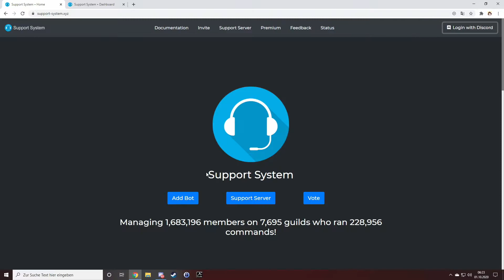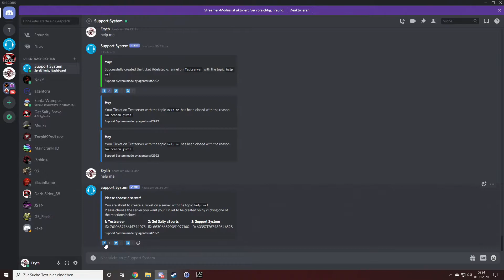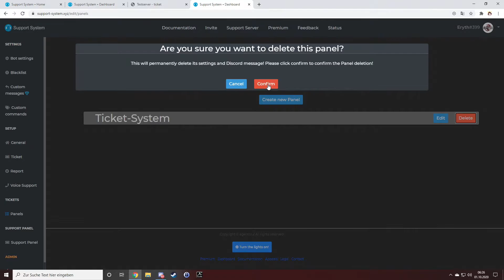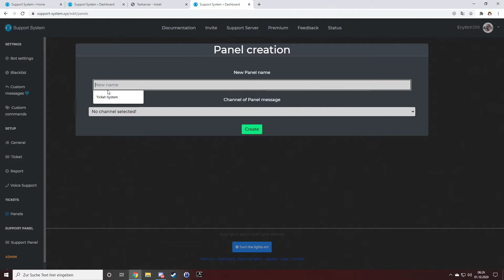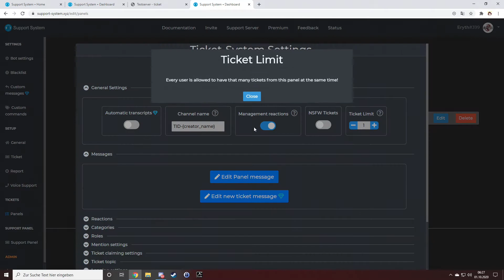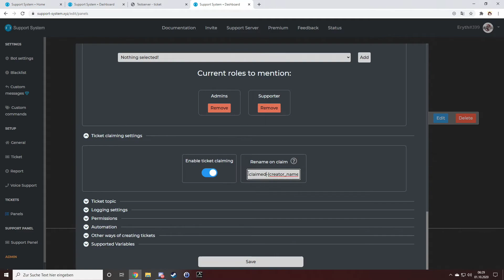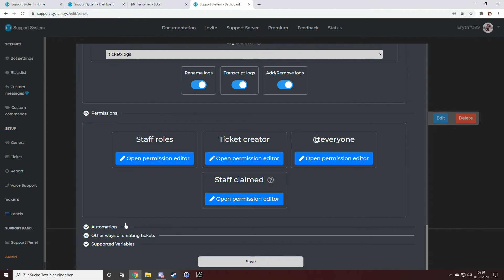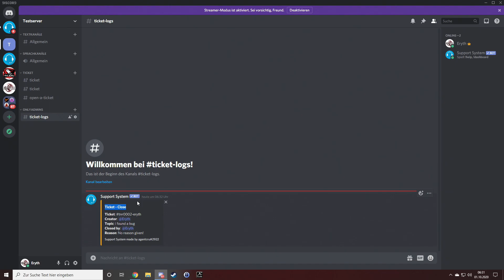How to setup the Support-System Bot (Discord Ticket system)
Any further questions?